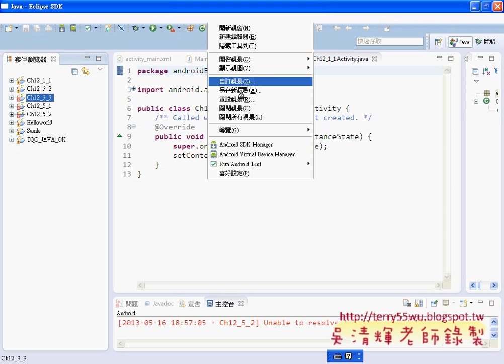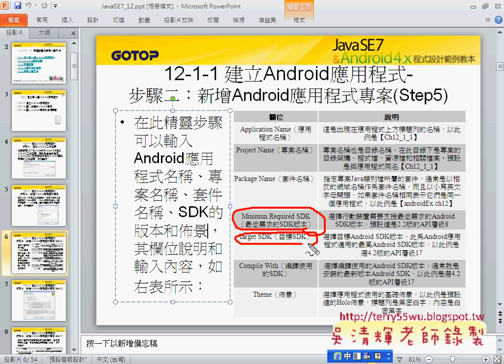0112-1 建立第一個Android應用程式JAVA入門到Android設計 吳老師